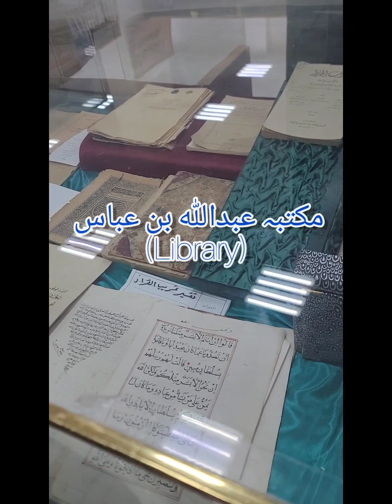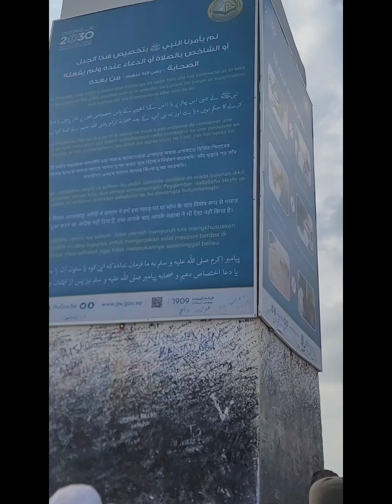Mekkah Ziarat | maidan-e-arfaat,mina, muzdalfa, ghar-e-Sour, jamrat | umrah ziarat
umrah ziarat
makkah ziarat
saudi ziarat
maidan arfat
masjid e jin
masjid e areesh
mina
muzdalfa
jamrat
nehar e zubaida
jabal e rehmat
masjid e nimrah
zul hulaifa
wo jaga jahan hazrat ibrahim hazrat ismail ko qurbani k lie ly gae thy
janat ul moula
taif
Last day in makkah 😥 Allah hafiz
Al-baik burgers VS McDonald's burgers
KFC-Frued chicken value bucket
Arab wedding - traditional wedding ceremony
Shaira ibrahim khalil road
Umrah#2023 madina masji-e-nabvi
Masjid-e-nabvi main ghum hogae hum
Hotels near haram in mekkah
Masjid-e-nabvi ki ziarat